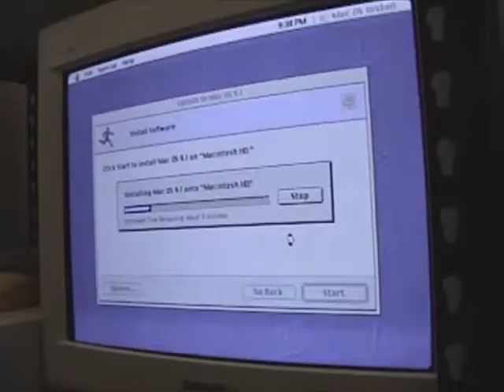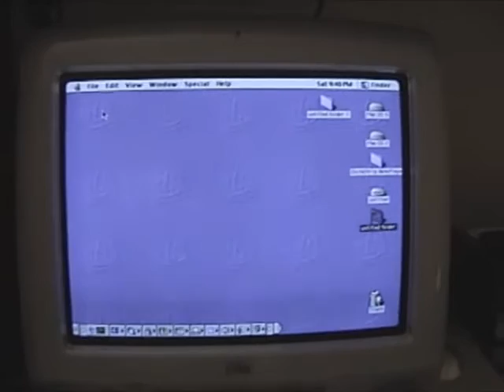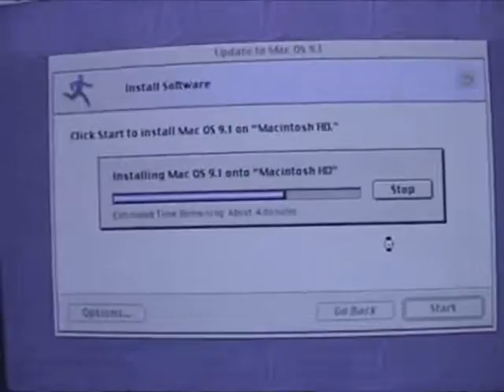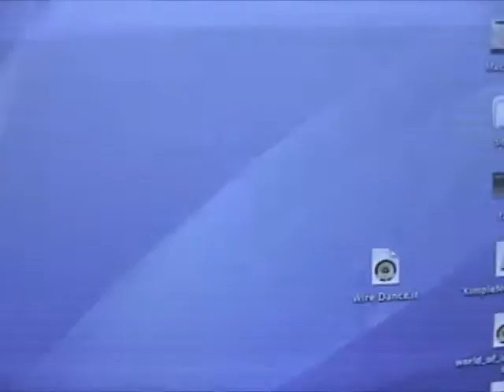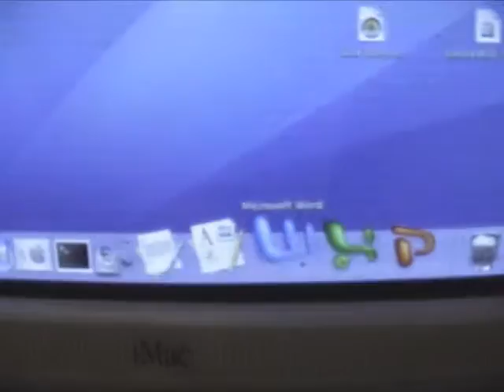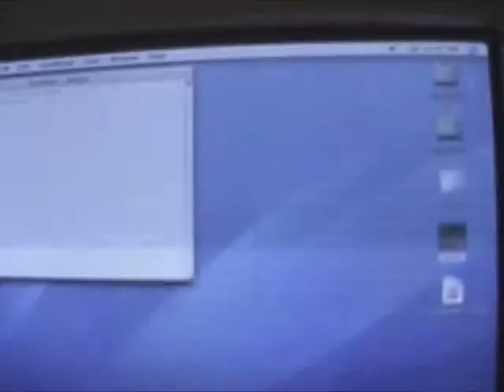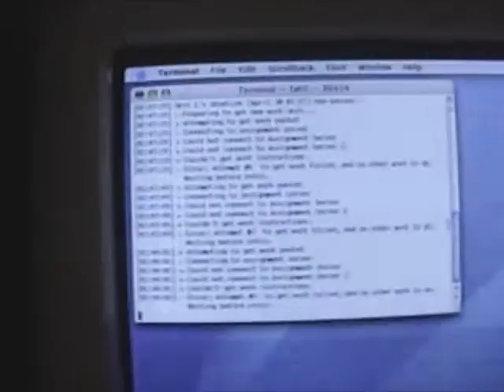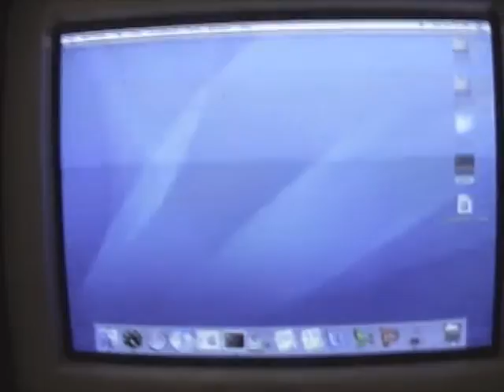Rambling about my early experiences with Macs, and other stuff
Outtake from the "Power Macintosh 7300 - Networking and installing Mac OS 9.1" video. I talk about the first few times I ever used a Mac, boot the iMac into Mac OS X, and talk about Folding@Home.